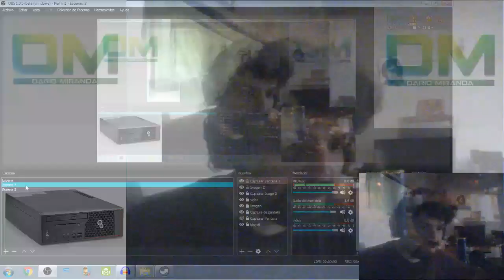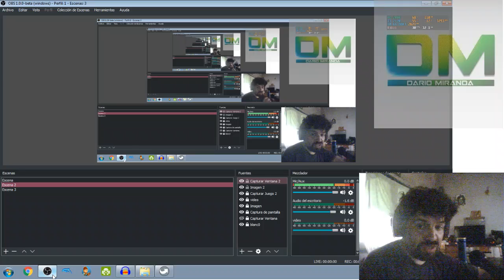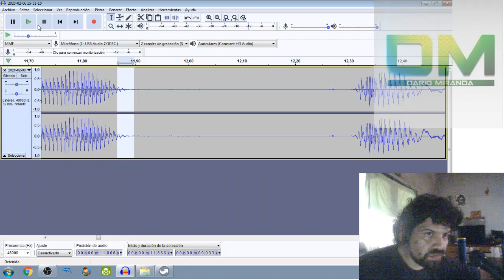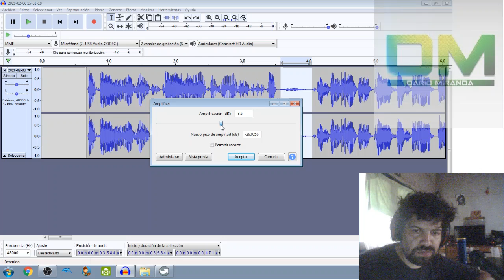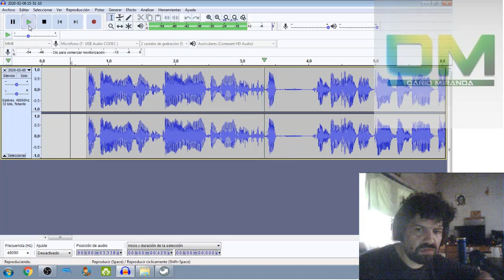Filtrar ruido en micrófonos 2: ejemplos prácticos.